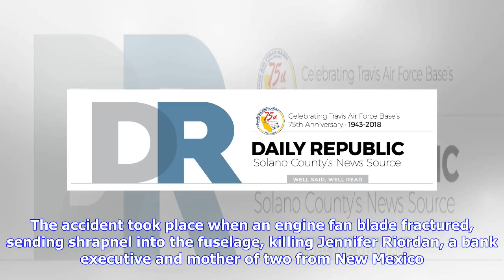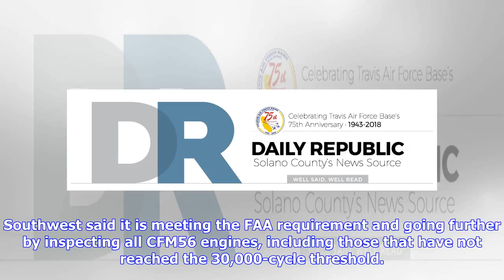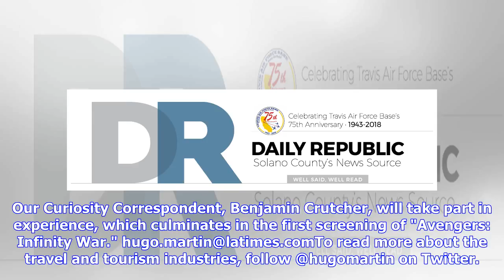Breaking News | Southwest Airlines is inspecting virtually its entire fleet of planes after fatal a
Breaking News | Southwest Airlines is inspecting virtually its entire fleet of planes after fatal accident

In the wake of an in-flight engine failure that killed a Southwest Airlines passenger, the carrier has started ultrasonic inspections covering virtually its entire fleet of more than 700 planes. The Dallas-based carrier canceled 40 flights over the weekend and an additional 129 flights Monday as it moved to conduct the inspections of the fan blades on all of its CFM56 engines over the next 30 days, exceeding the requirement of a Federal Aviation Administration order last week. The airline said t...